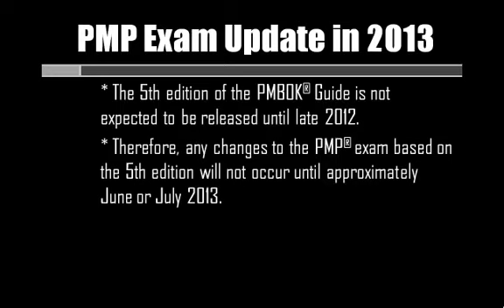PMP Exam Changes 2012? 2013?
for PMP Exam Courses and study materials.
PMP Exam 2013 Changes. Pass the exam based on the PMBOK Guide 4th Edition while you still have some time!